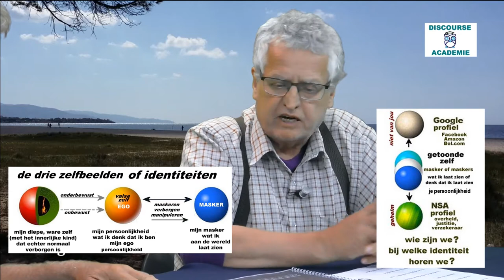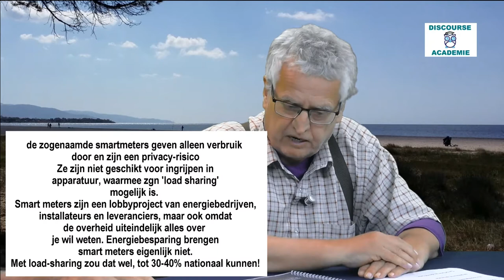discourse academie: digitale identiteit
Programma's met en door Luc Sala en Ewout Storm van Leeuwen voor Salto Televisie Amsterdam in 2019. Dit keer over privacy en digitale identiteit, profilering en wat daar mis kan gaan.